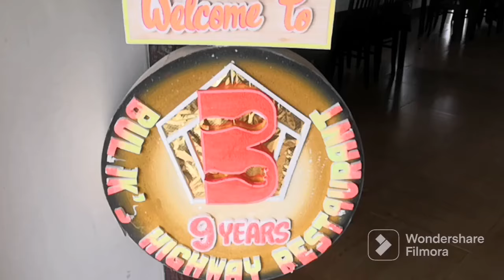"BULAK'S HIGHWAY RESTAURANT" / MANAPLA- NEGROS OCCIDENTAL @PinasAdventureAkoBlog2023 restaurants ​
bulak's highway restaurant is located at manapla, negros occidental
delicious food
good ambiance

all about Music -Live Cover Song, A Healthy Lifestyle - Fit and Strong. Adventures of Philippines and Saudi Arabia places and its view as well. Brotherhood & Sisterhood of Mankind. Food Trip and Restaurants!!! and Daily Live Streamer.

songs - Standard Classic song, Folk and Country song, Slow Rock song, Love song, Christmas and Worship Songs.

healthy LIFESTYLE - USANA HEALTH SCIENCE, BODYBUILDING, HEALTHY & FIT, NO PAIN NO GAIN.

adventures - Red Sand, Hidden Valleys, Judas Cave, Lake Park, Wadi Namar Dam, Wadi Hanifa lake, Wadi Batha lake, Heet Mountain/Cave Riyadh, Edge of the World, Riyadh, Kamsa-kamsa park, others (Philippines destinations).

brotherhood - ZETA PHI OMEGA FRATERNAL SOCIETY OFFICER - ZETA RHO ALPHA CHAPTER, RIYADH SAUDI ARABIA. "SEEK WISDOM AND ENLIGHTENMENT".

restaurants and different kinds of foods.

god BLESS OUR PHILIPPINES
pinas ADVENTURE AKO BLOG
greg REYES LUCMAN BLOG

share with your family and friends for more new videos update.